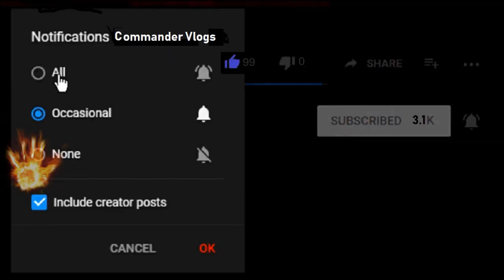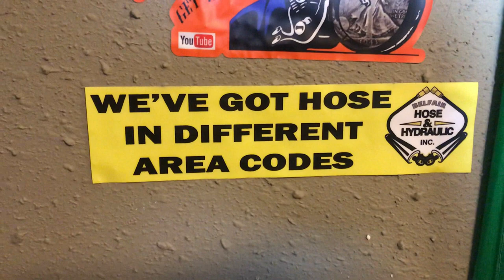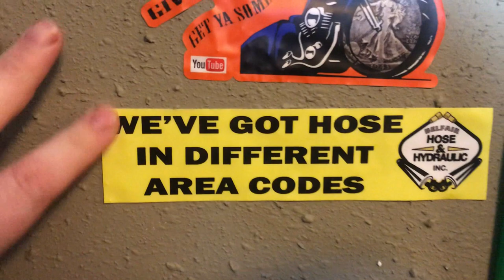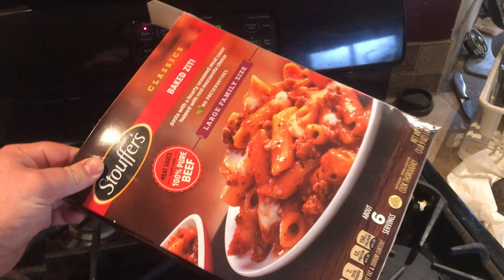My Mental Health / Feeling Overwhelmed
I talked about my mental health and YouTube comments, views and likes. I am feeling overwhelmed and sometimes second guess myself but, when it comes down to it. I am gonna do what makes me happy.

COMMANDER VLOGS
8315 NORMANDY ST SE 643

Tube buddy
A YouTuber's Best Friend! A Must Have Tool...

Thanks!
NBRS COMMANDER
AKA
COMMANDER VLOGS